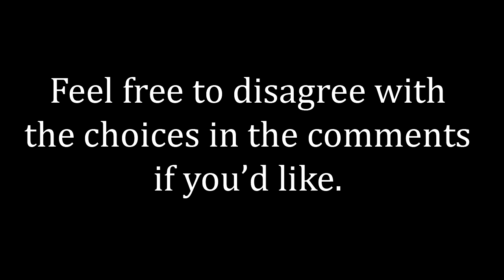Best Super Nintendo Puzzle Music - SNESdrunk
17 of 'em!

[0:15] Bust-A-Move, "Bubble Bustin'"
[1:47] Super Puyo Puyo, "Memories"
[5:46] Kirby's Avalanche, "Forest Stage"
[8:28] Tetris Attack, "Sea World"
[10:16] Troddlers, "Quartet"
[12:49] Mario & Wario, "Fire Cave"
[15:24] Pac-Attack, "The Can-Can"
[16:24] Pieces, "Puzzle Music 1"
[17:40] Yoshi's Cookie, "Versus Type A"
[19:50] Wordtris, "Level C"
[20:59] Clock Works, "Puzzle 2"
[22:23] Kablooey, "Select Players"
[24:58] Zoop, "Zuckerman's Summer Flight"
[27:47] Q*bert 3, "Level 5"
[29:32] Tetris Battle Gaiden, "Shaman"
[31:36] Wario's Woods, "Time Trial"
[32:22] Magical Drop 2, "Hero of Legend"